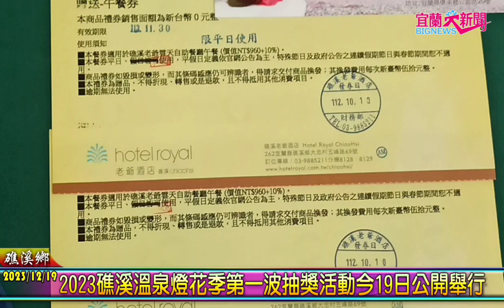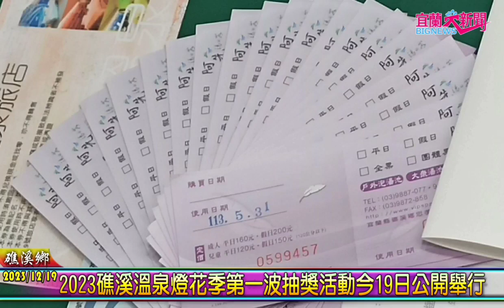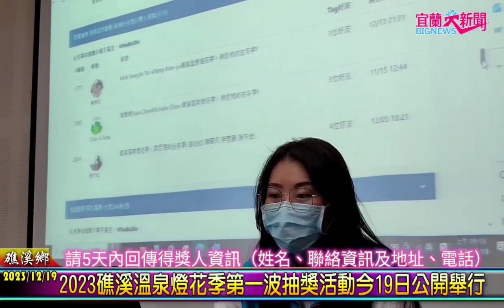宜蘭大新聞/記者蕭夢麟礁溪報導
「2023礁溪溫泉燈花季，與您相約在冬季」，11月24日至113年3月1日在五彩繽紛的燈花環繞下，越夜越美麗，今年美麗璀璨的燈花分布在溫泉廣場、迎賓廣場、地景廣場及水景廣場4大區域。冬天來到礁溪，除了賞燈花，也能享受著素有美人湯之稱的碳酸氫鈉泉，讓身心靈滿載而歸！。為吸引更多遊客來礁溪，礁溪鄉公所特地搭配抽獎活動，計有近10萬人觸及，獲廣大效益，第一波得獎名單於今(19)日公開抽獎。